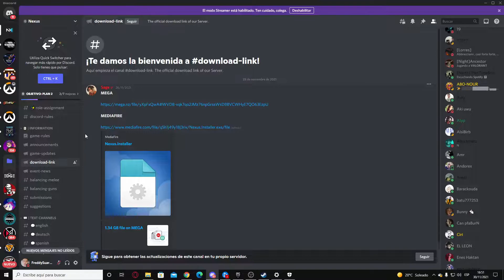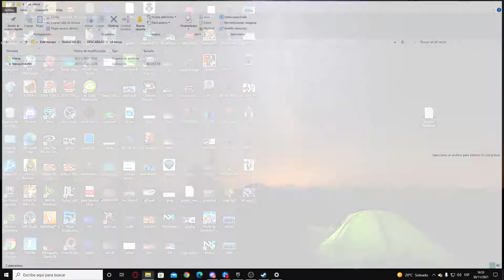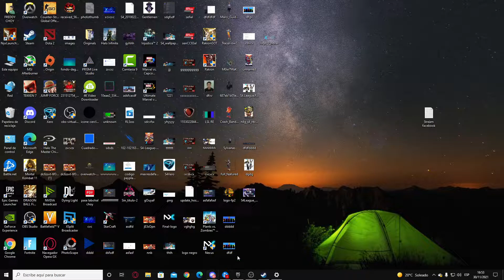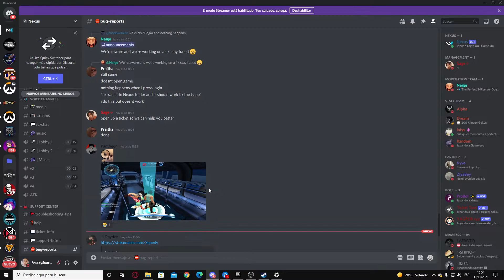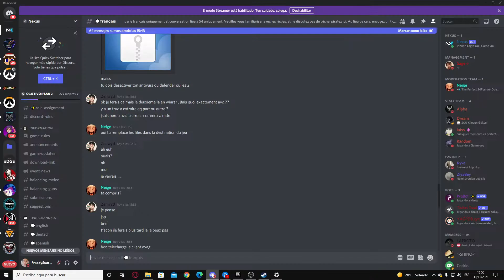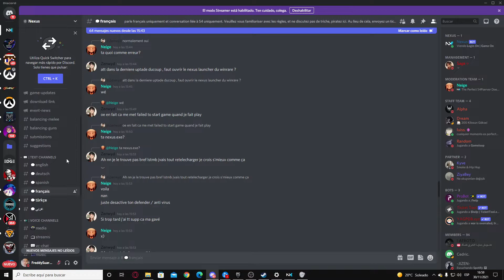S4 Nexus Descargar